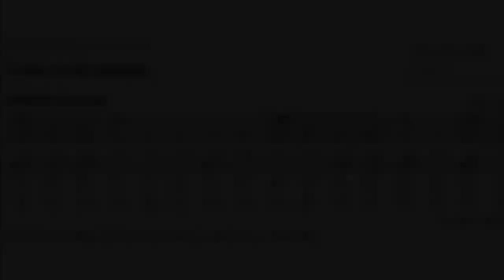Pre-winter overnighter.wmv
A short bikepacking overnighter near Turku in Finland in the middle of December.